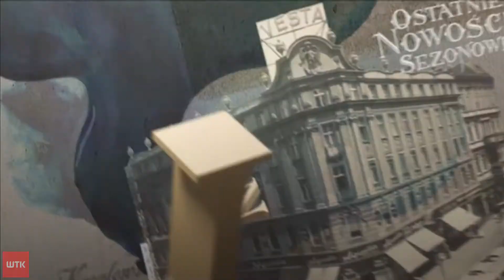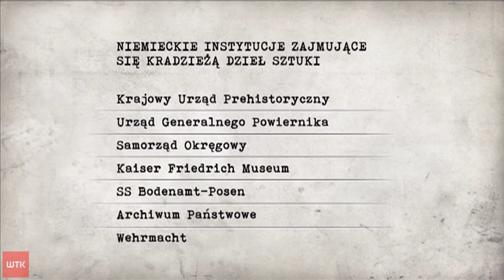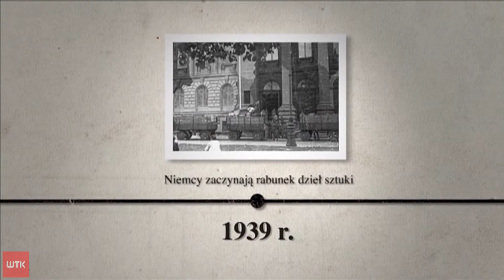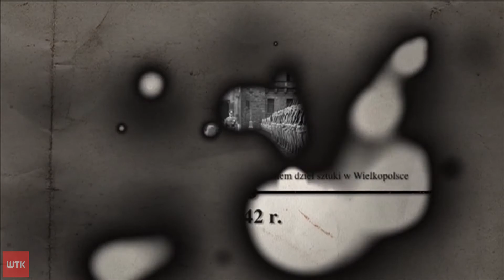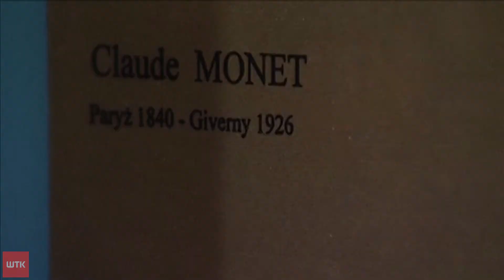W Poznaniu ktoś okradł nazistowskich złodziei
Urzędnicy Trzeciej Rzeszy grabili dzieła sztuki z polskich zbiorów bez opamiętania. Ale w Poznaniu ktoś okradł złodziei.